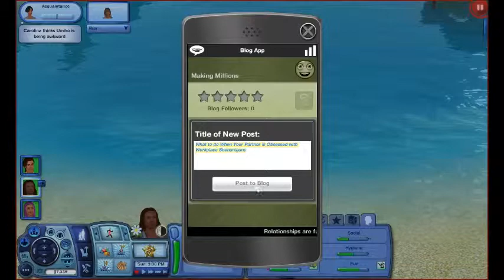Let's Play: The Sims 3 Island Paradise (Pt.8)